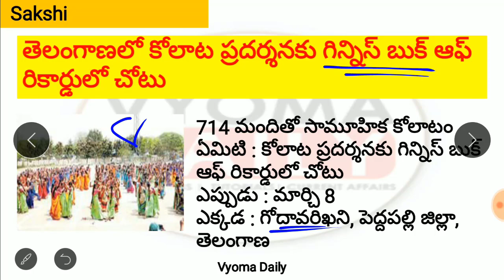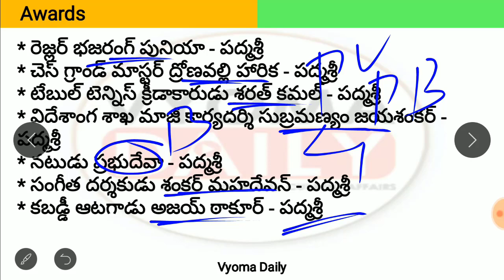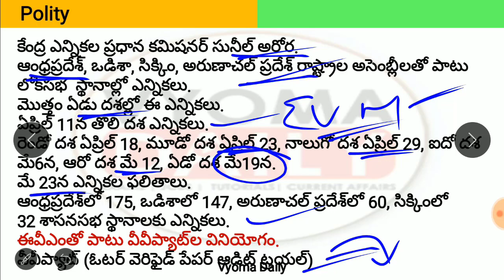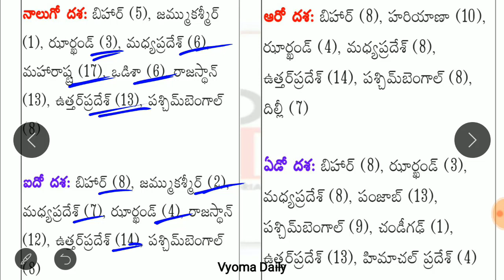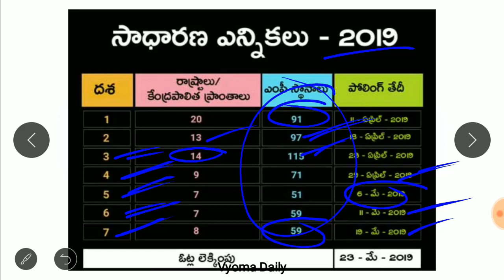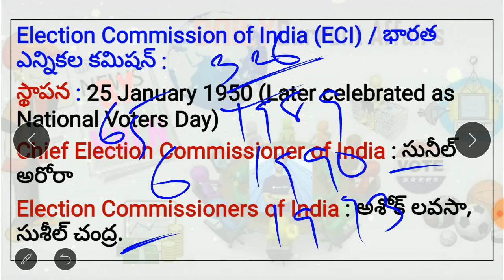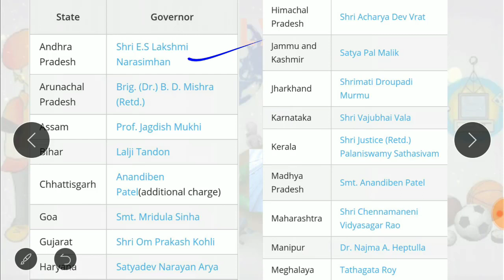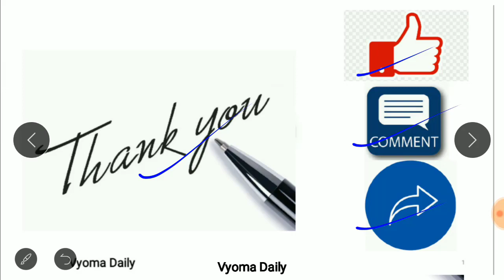Telugu Current Affairs 11 March 2019 | AP , TS Daily Current Affairs in Telugu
గ్రూప్ 1 ఆఫీసర్ కావడమే మీ లక్ష్యమా
మీ ప్రిలిమినరీ పరీక్ష కు ఇంకా 20 రోజులు మాత్రమే మిగిలి ఉన్నాయ్, ప్రిపరేషన్ పూర్తి చేసిన అభ్యర్థులు మరియు ప్రిపరేషన్ లో ఉన్న అభ్యర్థులందరికీ ఈ  20 రోజులు ఎంతో కీలకం. ఈ  20 రోజులలో గ్రూప్ 1 కి మిమ్మల్ని  మరింత సమర్థ వంతంగా సిద్ధం చేయటానికి వ్యోమ తీసుకొచ్చింది గ్రూప్ 1 టెస్ట్ సిరీస్